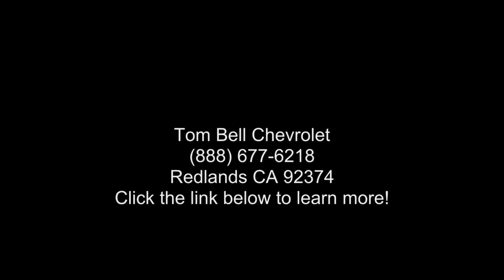2025 Chevrolet Trax ACTIV - Redlands CA